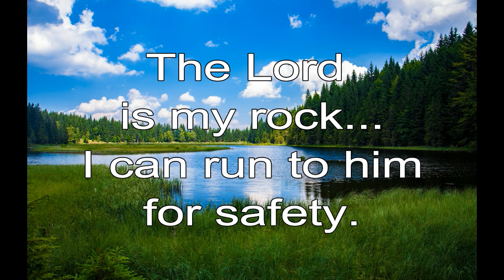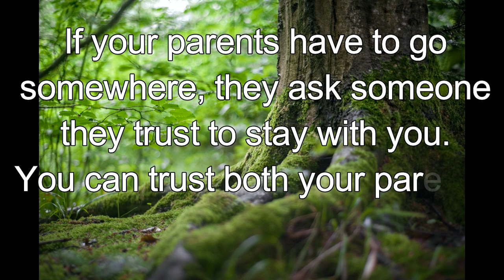365 CHRISTIAN MEDITATION 💙 BIBLE DEVOTION | FEB 6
The Lord is my rock... I can run to him for safety.